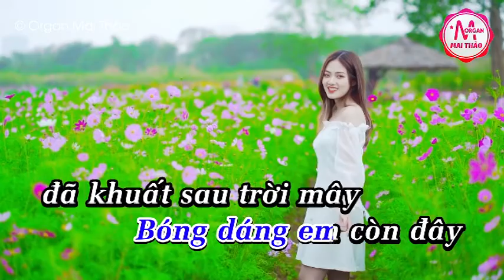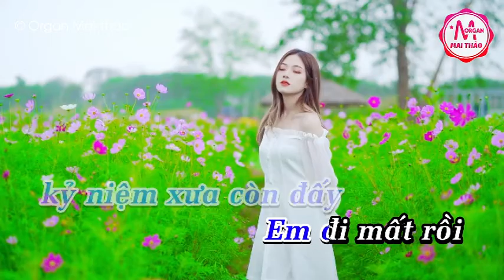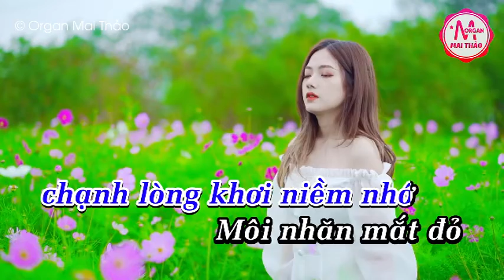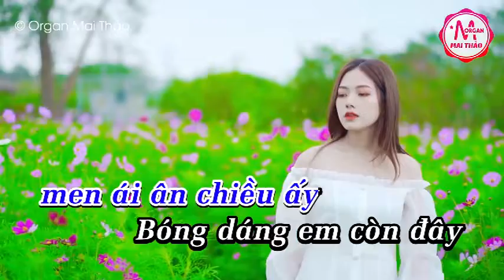Thành phố mưa bay